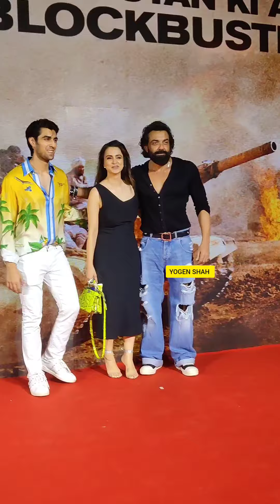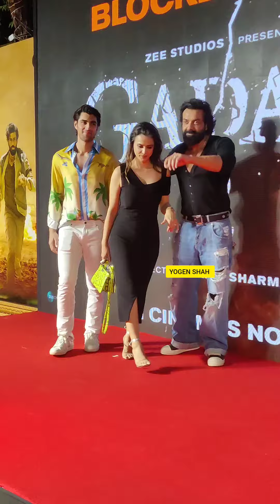Bobby Deol with Family Came at Grand Success Party Of Gadar 2 movie in Mumbai